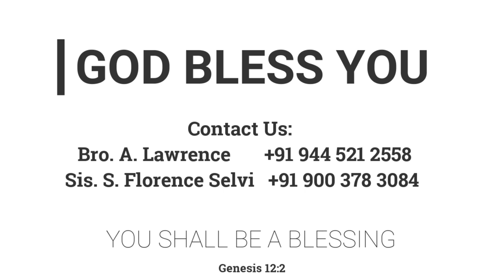மன்னிக்கிறார், குணமாக்குகிறார் | 11.12.2020 | Mother Y. Hilda | Kadamalaikuntu FGPC